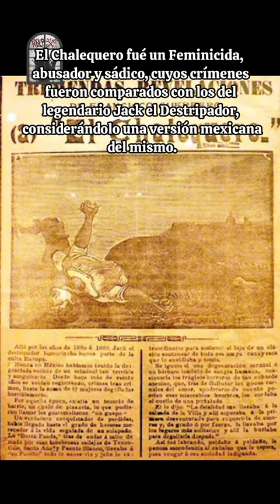SABIAS QUÉ??? FRANCISCO GUERRERO PÉREZ alías “El CHALEQUERO”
BIENVENIDOS a de Nuestro "Canal Crimen Mistério y Terror" HOY LES PRESENTAMOS: "FRANCISCO GUERRERO PÉREZ (EL CHALEQUERO )" aqui mostraremos para todos ustedes los mejores CORTOS (shorts) tanto de serial killers, como de terror, desapariciones y mistério... "Por favor si les gusta nuestro CONTENIDO INSCRIBANSE en NUESTRO canal, deje su LIKE y no olviden compartir nuestros vídeos y shorts con todos sus amigos y familiares... COMENTA!!! Muchas Gracias